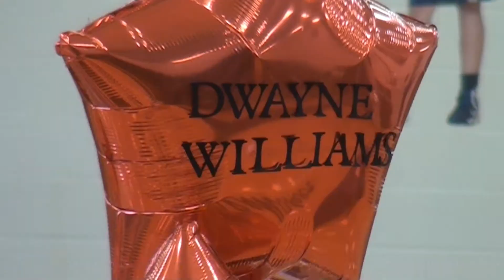National Signing Day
Area athletes sign to play college sports.